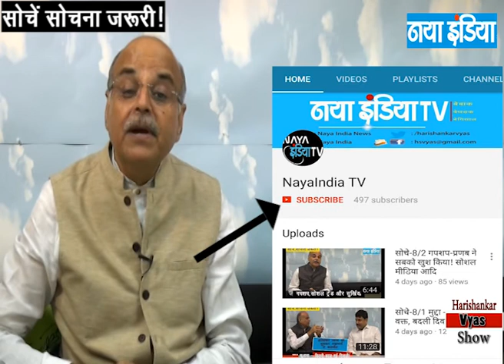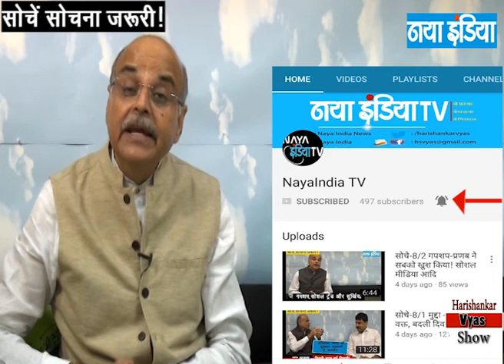सोचें Epi-55/1 मुद्दा:मोदी- शाह क्या बदलेगें?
मसला है-मोदी- शाह क्या बदलेगें?
इस पर वरिष्ठ पत्रकार दिलीप सिंह से हरि शंकर व्यास की बातचीत है। यदि आप देश से सुधी, समझदार नागरिक हैं, टीवी चैनलों की तिल के ताड व झूठी-प्रायोजित बहस की असलियत मालूम है तो बनाए इस प्रोग्राम को देखना अपनी आदत! यह प्रोग्राम हरिशंकर व्यास के सेंट्रल हॉल प्रोग्राम का अगला चरण है। एपिसोड अपलोड होने का वक्त शाम 8.30 बजे। सप्ताह में सोमवार से शुक्रवार।
ध्यान रहे सोचे, सोचना जरूरी प्रोग्राम अब दो हिस्सों में है। पार्ट-1 में चर्चा और खुलासा तो part -2 में दिल्ली दरबार, राजनीति, राजकाज की गपशप
इस प्रोग्राम के बाद पार्ट-2 गपशप को भी अवश्य देखें।